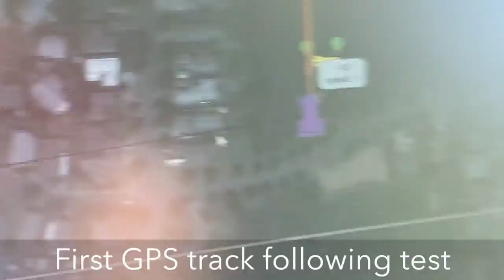Boat Drone — GPS Test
For her senior capstone project, Daisy Perez-Ruiz built a GPS-enabled drone capable of following a programed course on open water. Drones like this can play a role in waterway cleanup and wildlife monitoring; larger versions could even operate on the open ocean. She hopes future Pacific students will build on this work and continue to add features to the system.